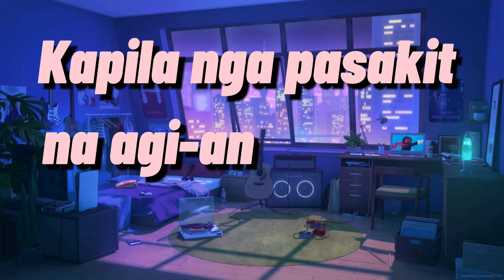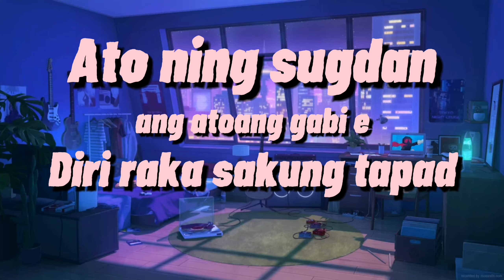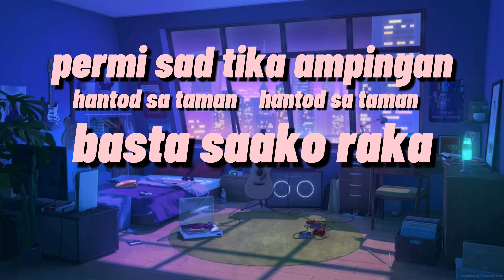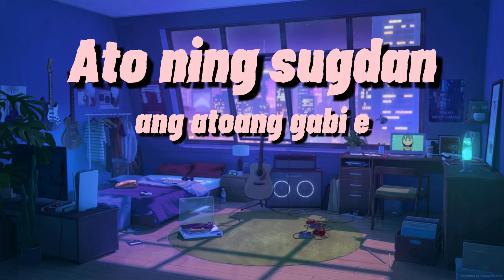YB - G.B.I Ft. ALII, BIGMOE, Drei Gee (Official Lyrics Video)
Happy Summer Everyone!🌊

prod by: LUKASBL

Written and vocals:
YB, ALII, BIGMOE, Drei Gee

lyrics vid By: YB

Mix and Mastered :YB,Drei Gee
Arranged:YB

Connect With: YB

Connect With: Alii

Connect With: BIGMOE

Connect With: Drei Gee